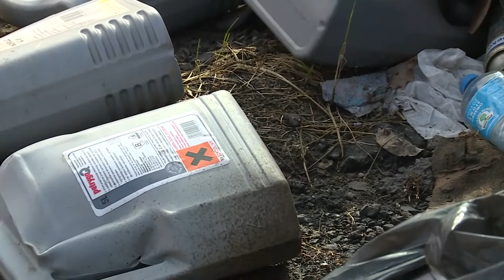LEGNICA. Budowlańcy-śmieciarze, czyli krajobraz po bitwie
Choć remont odcinka ul. Piłsudskiego na legnickich Piekarach zakończył się kilka miesięcy temu, budowlańcy do dziś po sobie nie posprzątali. Polana, na której składowali materiały i parkowali ciężkie wozy przypomina pobojowisko. Zaskoczeni przez nas budowlańcy obiecują uprzątnąć teren błyskawicznie. Warto wspomnieć, że w sprawie interweniował także inspektor nadzoru.